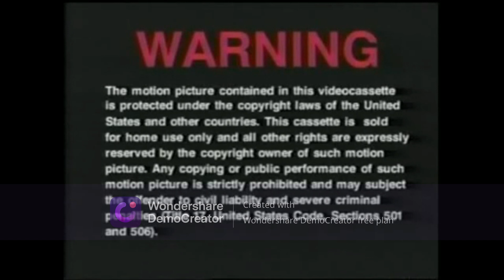Opening to The Chinese Warrior 3 1994 VHS